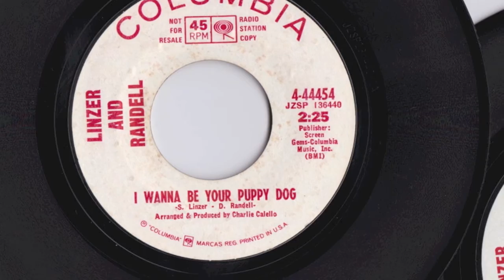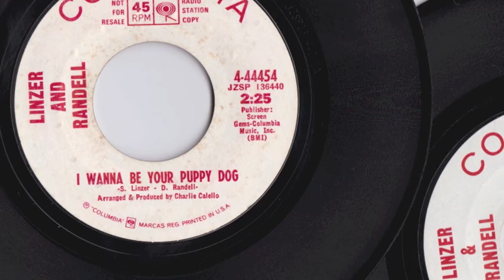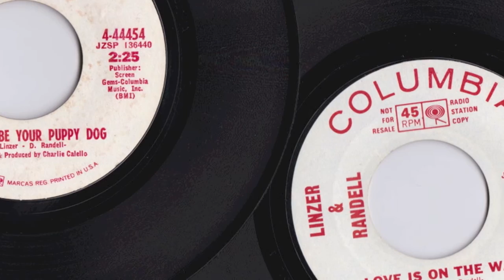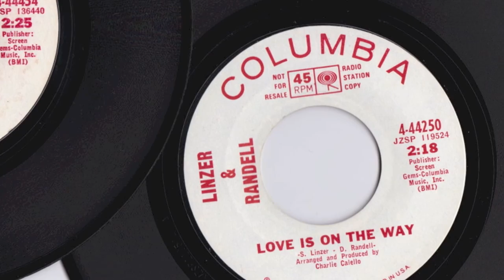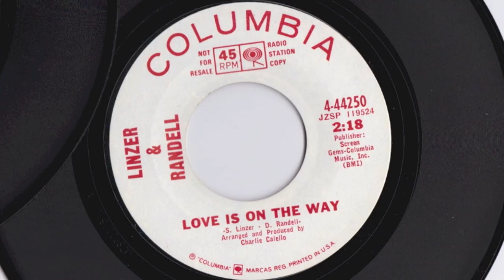Sandy Linzer / Denny Randell Demo for The Monkees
I Wanna Be Your Puppy Dog / Love Is On The Way

These songs were originally made for The Monkees.
But they didn't finished final version.
So Linzer / Randell decide to release these songs by their own.